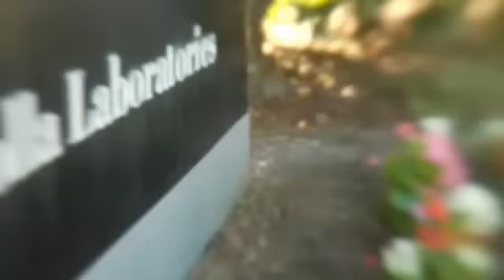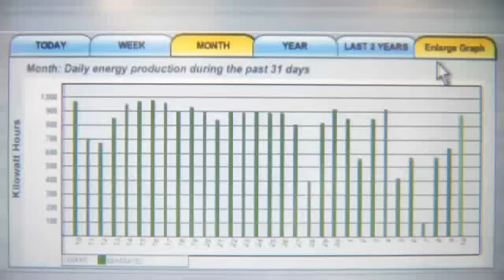Reducing Carbon Footprint at Pfizer La Jolla: A Little Change Can Make a Huge Difference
See what the teams at Pfizer's La Jolla, California laboratories are doing to harness renewable energy and reduce their carbon footprint.